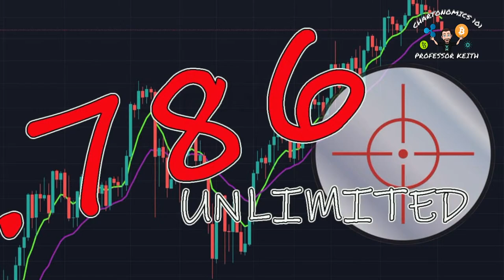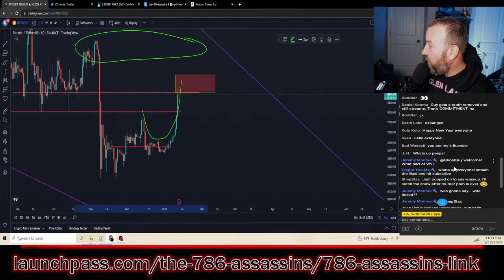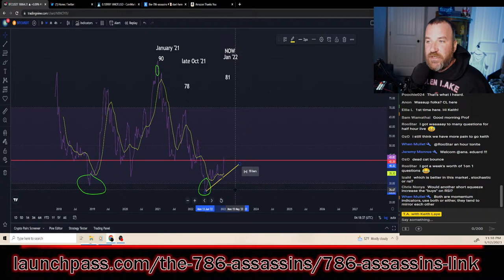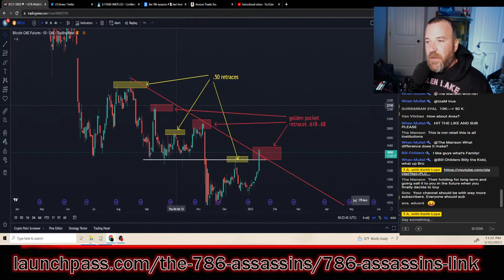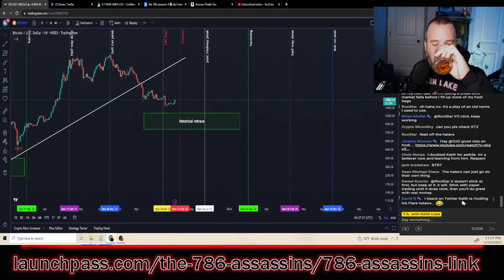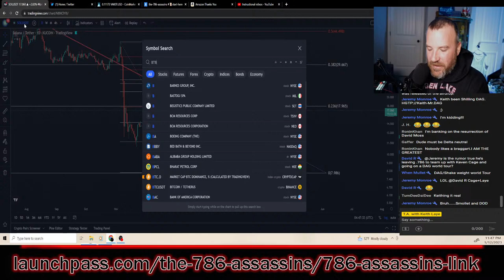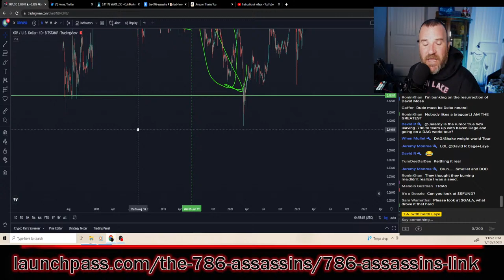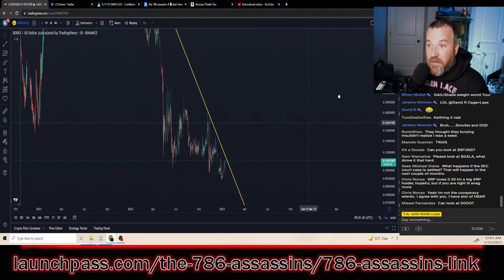Bitcoin hasn't been at this point since the bull run ended...THIS IS BIG !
free 1 on 1 consult when using the link below for our discord!